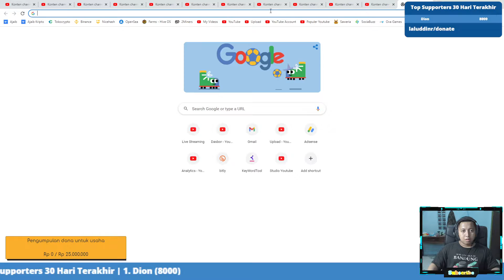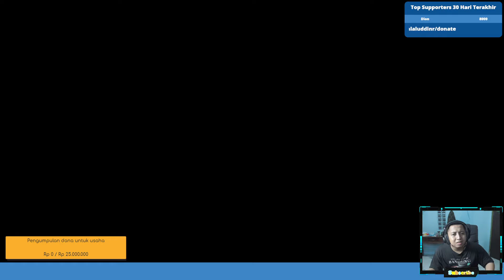Mengejar Point BLank Area A